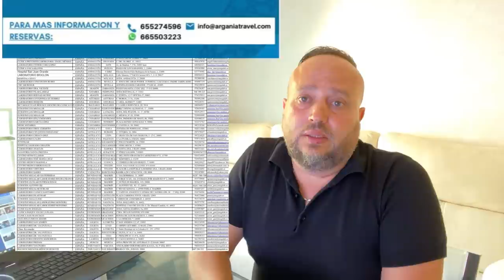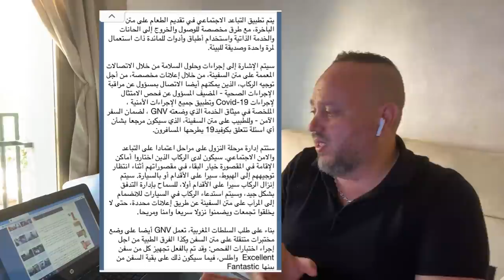كيفاش وفاين نعملو التحاليل فأقل من 48ساعة PCR السيرولوجيك أنقذو مغربيات سبتة ومليلية